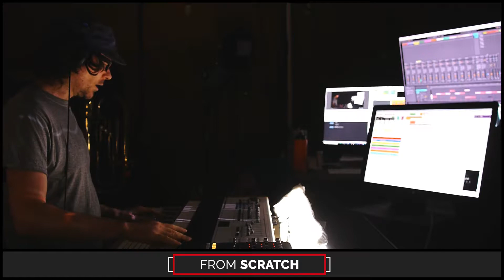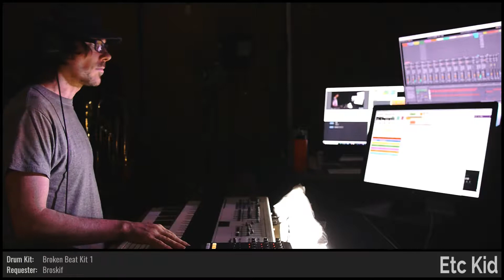ETC KID • ||: Repeat :|| • Improvised on 2019-01-28 (#5)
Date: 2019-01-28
Virtual Tour: Once More Around the Big Orange Ball (named by MercerSkye)
Virtual Venue: Destroit (named by dugDbug)
Song Title: ||: Repeat :|| (named by RutherfordIP)
ETC KID: Keyboards, Triangle, and Voice

BPM: 88.88 (Broskif)

Key: G (Domdude64)

Mode: Mixolydian (BuddyNova)

Drum loops: 'B00mB00mB00mBoom' (mutants_molded_my_morals), 'back_to_reality' (ElectricBlue7331)

Melody: (JFor)

Drumkit: Broken Beat Kit 01 [CZ] (Broskif)

Sounds: Sleep Is For The Weak [FFG] (allegra029), Classical Piano [LVA] (RaioMagikarpBR), Viva No Fractions [VNF] (RutherfordIP), This Is Ground Control To Major Kid [NDG] (noodle_town), Yellow Fever_Forma Sweep [KQC] (d_iros), Echos from the time tunnel [IHF] (Pythagorat)

Drum fills: (Domdude64), 'dugBdug' (allegra029), 'timeouts_for_all' (explodedsoda), (Broskif), '1234IDeclareAThumbWar' (RutherfordIP), (ElectricBlue7331), (Chip_Regal), (Kidvette58), (JFor), (Chip_Regal)

Light show(s) incorporated visuals and effects from the following sources/creators:

Mantissa, ETC KID, VideoBlocks, Cycling '74 (Rhythmized by ETC), Volumetricks, beeple, and Switzon S. Wigfall, III